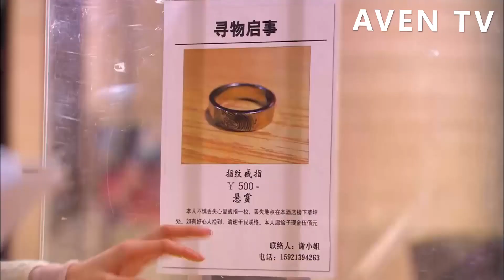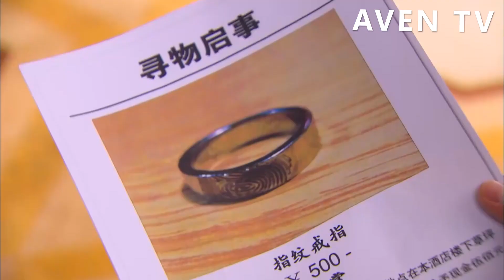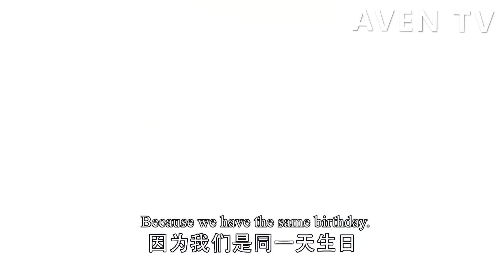灰姑娘拿霸總的卡贖回定情戒指，沒想到霸總的密碼還是她，更加鑒定霸總對她的感情！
【劇情簡介】一次偶然之中，大學生謝小秋（焦俊艷 飾）結識了名為王瀝川（高以翔 飾）的青年建築師，他們一個天真單純，一個年輕有為，兩人之間很快就燃起了愛情的火焰。然而，某日，王瀝川發現自己身患重病，為了不拖累謝小秋，他假裝冷酷離開………
【主演】高以翔、焦俊艷  4YJWLC  18